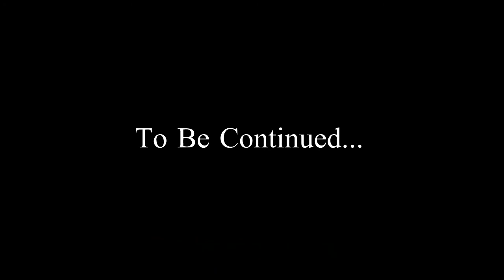Minecraft SMP Episode 3 - Tragedy Strikes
Kently and Criteria dig more deeply into the huge caverns, but an ill fate awaits them!

Check this out from Criteria's perspective, as well as other awesome content on his channel!